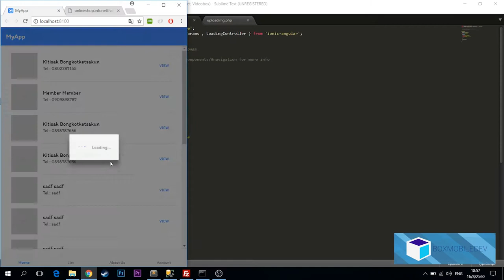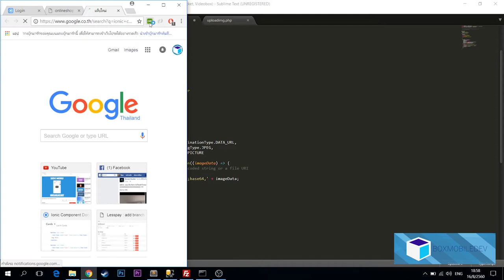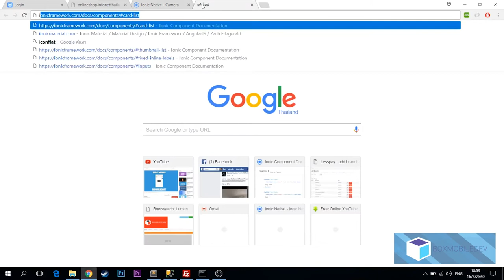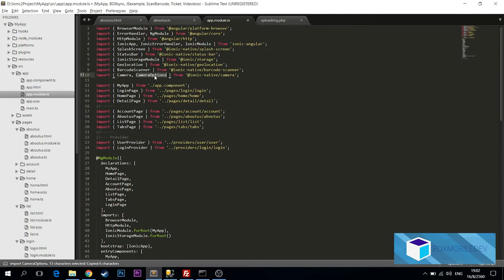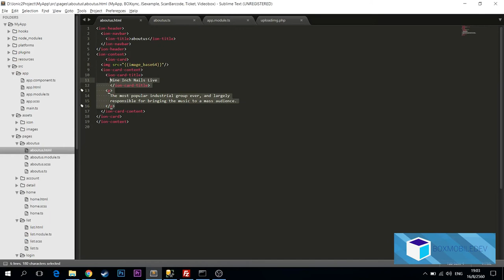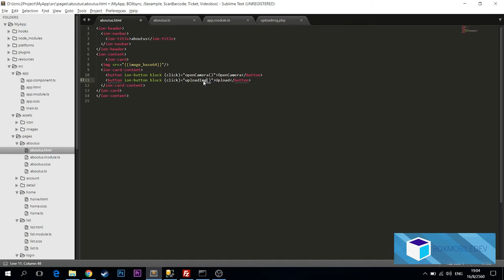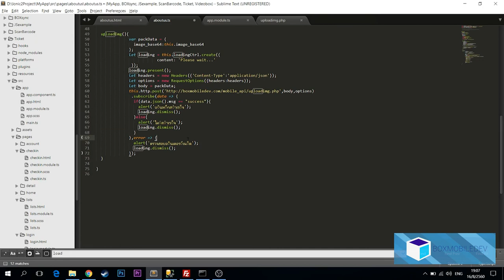[BOXMOBILEDEV] Ionic 3 EP17 : UploadImage อัพรูปภาพ ไป server